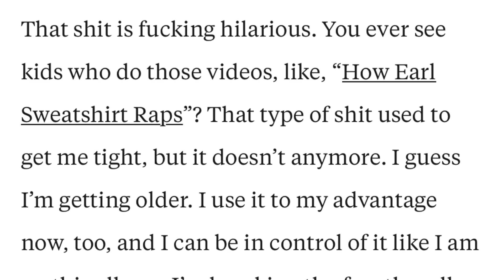EARL SWEATSHIRT MENTIONED ME IN HIS INTERVIEW WITH PITCHFORK !!